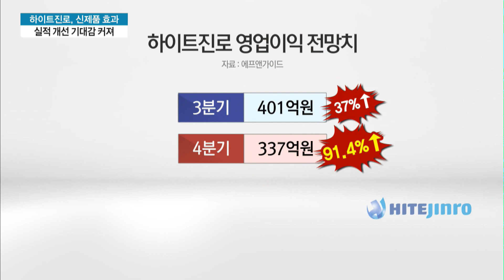여름 성수기 혼자 웃은 ‘하이트진로’...테슬라·태진아 쌍끌이 / 머니투데이방송 (뉴스)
09/05 MTN 투데이

하이트진로가 최근 출시한 신제품들이 시장에서 큰 인기를 끌고 있습니다. 주류업계 전반적으로 성장이 둔화하고 있는 상황에서 나온 성과라 주목 받고 있는데요. 금융투자업계는 하반기로 갈수록 실적 개선이 이뤄질 것으로 전망했습니다. 박동준 기자의 보도입니다.